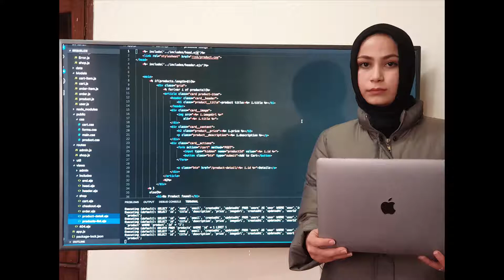Building Afghanistan 2.0 : Zohra jafari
Happy International Day of Women & Girls in Science! Women play a critical role in the science & technology advancements around the world. 👏
This MondayMotivation and WomenInScience day we would like to feature Zohra Jafari, our brilliant Full Stack Developer. Zohra says: "Successful individuals experience many failures on the path to their goals, yet they still continue to move on because they believe they will eventually find the right path or create one. sometimes, the role of a supporter is not less than making efforts and resistance which in this case, CTI has played a tremendous role in showing me the right path to my goals.I would like to express my special gratitude to Miss. Forough and all CTI mentors for helping me. Thank you so much everyone. "
روز جهانی زنان در بخش ساینس مبارک باد. زنان نقش بسزایی در تمام عرصه های پیشرفت ساینس و تکنولوژی در جهان داشته و دارند. زهره جعفری یکی از بانوان پر تلاش و خلاق ما در قسمت برنامه نویسی میگوید:
هر انسان موفقی در مسیر رسیدن به اهداف اش کلی شکست را تجربه کرده و باز هم با مقاومت پیش میرود چون بنظر او راهی را که میخواهد یا پیدا میکند یا میسازد ولی گاهی وقت ها نقش یک حامی کمتر از مقاومت و تلاش نیست که مدرسه برنامه نویسی سی تی آی بزرگترین حامی ما برای رسیدن به اهداف مان هست. در نهایت تشکری خاصی میکنم از خانم فروغ و استادهای زحمت کش ما در این مدرسه.
به امید افغانستانی آباد و آزاد💙🇦🇫